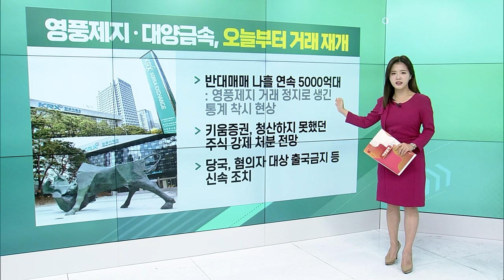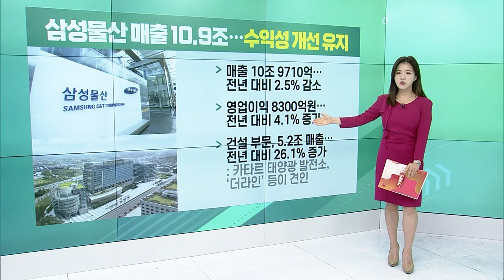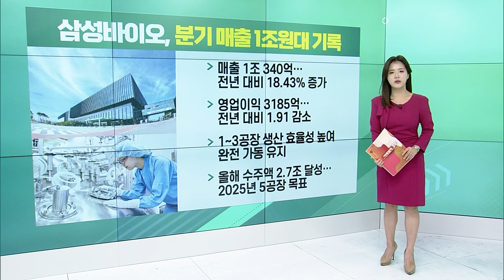영풍제지·대양금속, 오늘부터 거래 재개 / 키움證, 700억 자사주 매입 결정 / 삼성물산 매출 10.9조… 수익성 개선 유지_굿모닝 VIEW (20231026)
영풍제지·대양금속, 오늘부터 거래 재개
- 반대매매 나흘 연속 5000억대
- 키움증권, 청산하지 못했던 주식 강제 처분 전망
- 당국, 혐의자 대상 출국금지 등 신속 조치

키움證, 700억 자사주 매입 결정… 효과는?
- 주주 가치 제고로 자기주식 매입
- 대규모 미수금 발생, 리스크 관리 소홀 지적
- 관련 업무 프로세스 개선 및 조직개편 예고

삼성물산 매출 10.9조… 수익성 개선 유지
- 매출 10조 9710억… 전년 대비 2.5% 감소
- 영업이익 8300억원… 전년 대비 4.1% 증가
- 건설 부문, 5.2조 매출… 전년 대비 26.1% 증가

삼성바이오, 분기 매출 1조원대 기록
- 매출 1조 340억… 전년 대비 18.43% 증가
- 영업이익 3185억… 전년 대비 1.91 감소
- 1~3공장 생산 효율성 높여 완전 가동 유지
- 올해 수주액 2.7조 달성… 2025년 5공장 목표